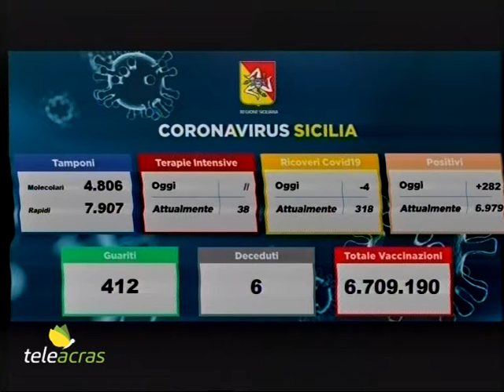Teleacras - Ospedali, vaccini, green pass ed emergenza - Il servizio di Giuliana Miccichè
Atto di indirizzo della Commissione Sanità per il potenziamento degli ospedali di Licata e Canicattì. La vaccinazione tra studenti e personale scolastico. Green pass ed emergenza forse oltre dicembre. Il servizio di Giuliana Miccichè.

Sono 282 i nuovi casi di covid in Sicilia, a fronte di 12.713 tamponi processati. L’incidenza è al 2,2%. La regione è al settimo posto per nuovi contagi giornalieri in Italia. Gli attuali positivi sono 6.979, con un decremento di 136 casi rispetto al precedente report. I guariti sono 412. Le vittime sono state 6, per un totale dei decessi a 7.000. I ricoverati ordinari sono 318, 4 in meno, e quelli in terapia intensiva sono stabili a 38. Ecco la distribuzione dei contagiati tra le province: Palermo 67, Catania 72, Messina 23, Siracusa 42, Ragusa 11, Trapani 21, Caltanissetta 25, Agrigento 14, Enna 7. Nel frattempo, nell’ambito delle iniziative volte a potenziare la rete ospedaliera, la Commissione alla Salute all’Assemblea Regionale, presieduta dall’agrigentina, Margherita La Rocca Ruvolo, ha approvato all’unanimità un atto di indirizzo per il potenziamento degli ospedali “San Giacomo d’Altopasso” a Licata e “Barone Lombardo” a Canicattì. La risoluzione impegna il governo Musumeci a garantire tale obiettivo nei due presidi ospedalieri. In particolare, l’assessorato regionale per la Salute dovrà, impartendo i relativi indirizzi all’Azienda sanitaria di Agrigento, adottare tutte le misure idonee a garantire la piena copertura delle piante organiche mediante il celere svolgimento delle procedure concorsuali a tempo indeterminato per i posti vacanti. E nelle more di ciò, dovrà adottare un’efficace turnazione, accelerando i processi di definizione e attuazione delle convenzioni con altre aziende ospedaliere al fine del supporto all’attività assistenziale nei due ospedali. L’atto d’indirizzo porta la firma, oltre che della presidente La Rocca Ruvolo, anche del vice presidente agrigentino Carmelo Pullara, e dei deputati componenti la Commissione: Francesco Cappello, Giuseppe Arancio, Giorgio Pasqua, e Salvatore Siragusa. E in tema di ritardi nella campagna di vaccinazione, secondo l’ultimo report della Fondazione Gimbe, in Sicilia la popolazione 12-19 anni che non ha ricevuto nessuna dose di vaccino è pari al 34%, con la media in Italia che è al 27,3%.  Ed il personale scolastico che non ha ricevuto nemmeno una dose di vaccino è pari all’11,2% (media Italia 6,3%). E all’aumentare dei contagi, si presenta subito la risposta del governo, che è pronto alla proroga del certificato verde al mese di marzo. E’ una mossa decisiva per cercare di coinvolgere i No Pass e No Vax, che fino ad ora si sono fatti i conti con il numero di tamponi e il costo mensile fino al 31 dicembre. Inoltre, aumentando i contagi oltre i 4mila già registrati, anche lo stato d’emergenza subirebbe una proroga dal 31 dicembre fino a marzo.